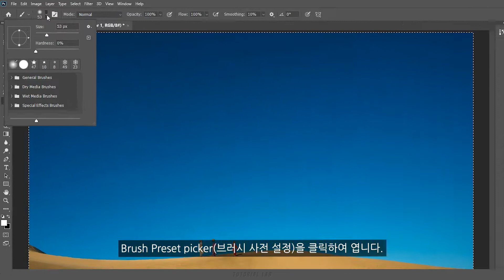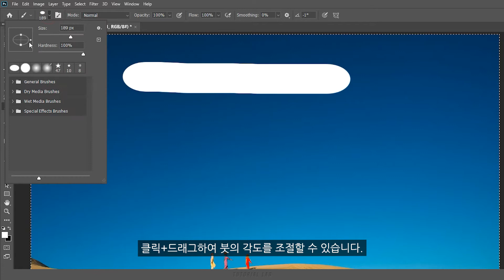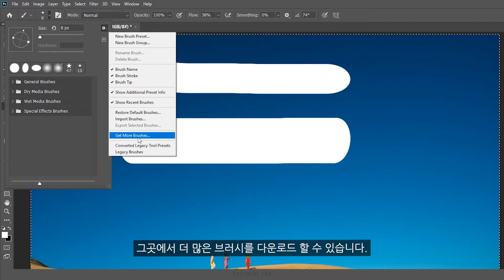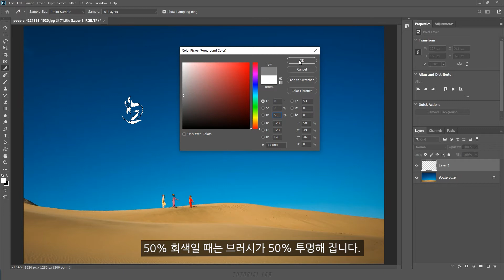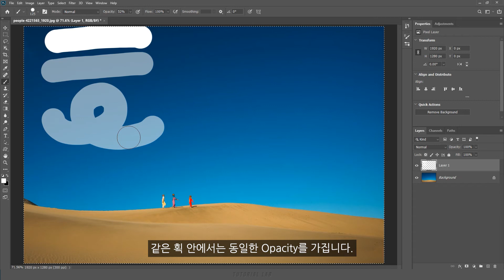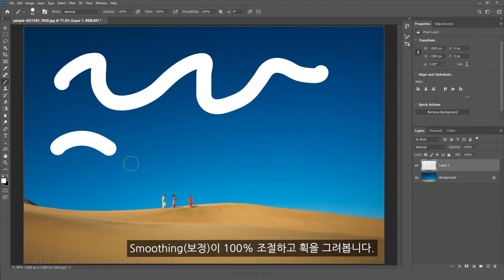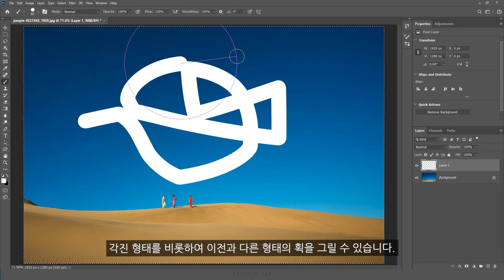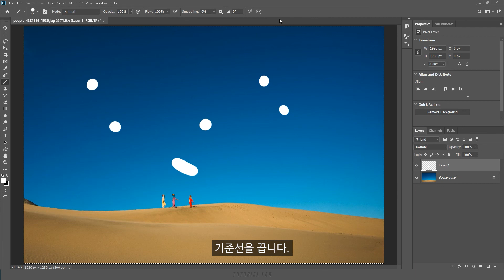브러시 사전 설정(Brush Preset picker), 옵션과 사용 방법 [포토샵 TL #08] 2-1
[강의 내용]  브러시 크기 조절 방법/ 새 브러시 만들기, 내보내기, 가져오기 / 브러시 사전 설정 / 브러시 불투명도(Opacity)와 흐름(Flow) 차이점 /  에어 브러시 스타일 강화 효과 / 보정(Smoothing)과 옵션 사용법 / 대칭 그리기 옵션 설정(Symmetry otion for Painting)

▼ 전체 강의 구성
기초부터 마스터까지 쉽고 빠르게 포토샵을 배울 수 있도록 강의를 구성하였습니다. 1편 부터 순서대로 시청하시면 포토샵을 쉽고 빠르게 배우실 수 있습니다.

강의에는 Tool에 대해서 옵션과 기능이 자세히 설명되어져 있습니다. 또한 예제를 통해 실습을 하면서 Tool을 배우고 익힐 수 있도록 구성하였습니다.

포토샵의 완벽한 Q&A가 될 수 있도록 최선을 다해 영상을 준비하겠습니다.